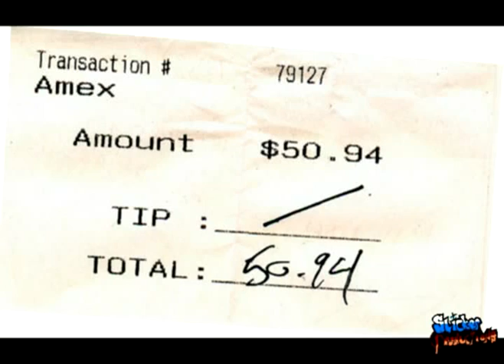The ONLY Show EP2 Part 2 of 2